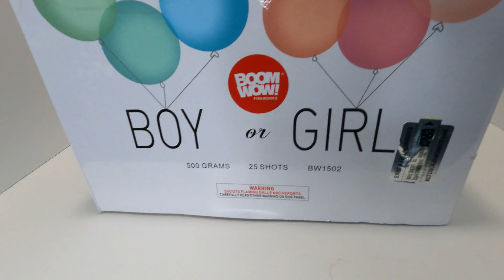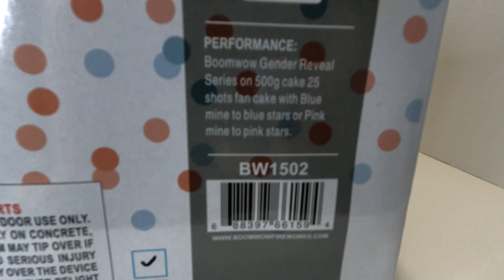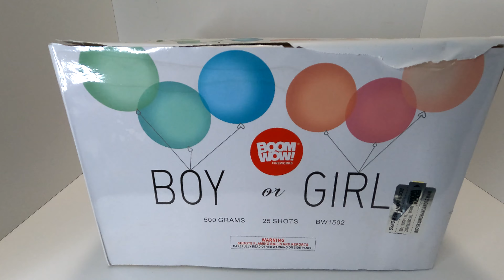Boy Or Girl By Boom Wow Fireworks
What's up Pyro's, today we take a look at a great 25 shot 500 gram gender reveal cake by Boom Wow. I really liked the size of this cake and its great 5 shot volleys with good mines and breaks. I wish I would have recorded a bit closer as being 125+ feet away make this cake seem small but it was a good sky filler in person when I shot it. If your looking to pickup this cake near you I recommend finding a firework store that sells Boom Wow fireworks as it's a great sky filler gender reveal firework.

Check out the Cannon Blast XL, the Musket Shot, the Scurvy Dog, and the Redbeard’s Rocket Launchpad at Redbeard’s Fireworks Showcase

NEW VIDEO DAILY MONDAY THROUGH FRIDAY